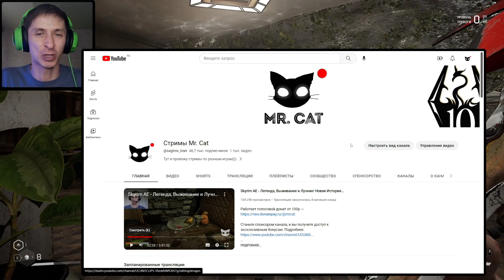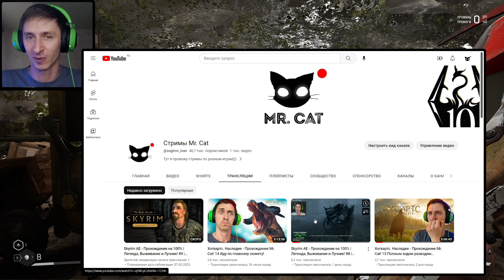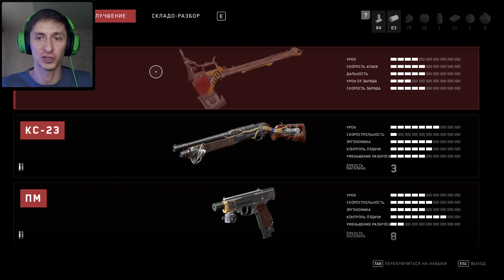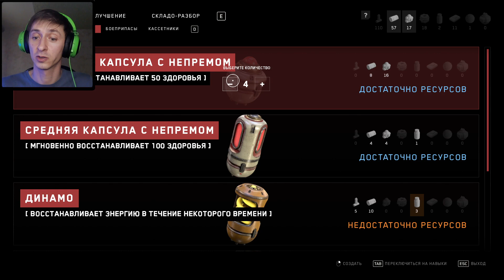Atomic Heart - Прохождение Mr. Cat на сложности АРМАГЕДДОН! №5 Это только цветочки!